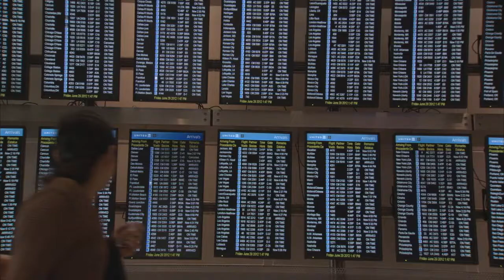Houston's Regional Airports - Trailer (2012)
The Regional Aviation System Plan (RASP) is the framework for airport development in the 13-county Houston-Galveston region. The plan examines the region's airports, evaluates how well they are performing today, and determines what improvements are needed in the future. The RASP seeks to ensure that the region's airports are preserved, that they have the facilities and capacity to operate safely and efficiently, and that they provide maximum economic benefits to their local communities and the region. The RASP establishes a balanced system of general aviation, reliever and commercial airports for all aviation users in the region.